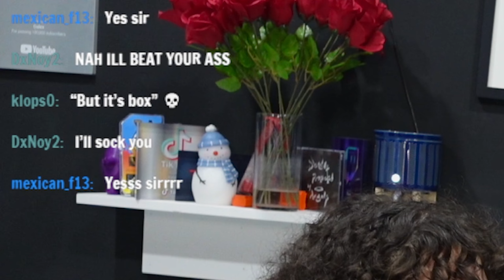Galex & Mochi Raising Cane's MUKBANG *FIRST TIME TRYING*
Galex & Mochi Reacts - @galexmochireacts
Main Channel
Galex - @Galexx
Mochi - @mochiclips8651